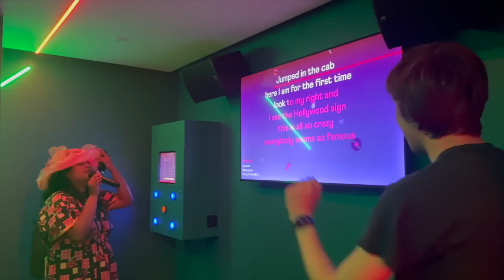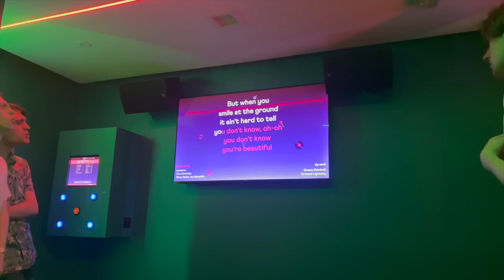STUDENT ACTUARY VLOG #1 | SP8 tutorial, karaoke + commute from hell (London/Cambridge)